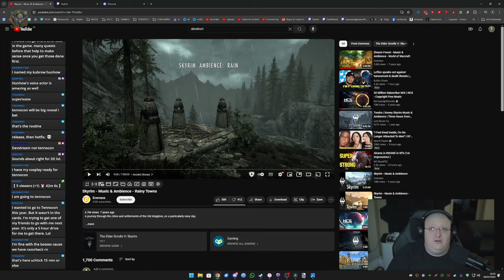Warframe Official Dev Short No 17 l Live REACTION from twitch !!!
INFORMATION:

WARFRAME is a 2013 free-to-play science fiction cooperative third-person shooter video game both developed and published by Digital Extremes for Microsoft Windows, PlayStation 4 (for both free and plus membership users), Xbox One, Nintendo Switch, Xbox Series X/S, PlayStation 5, iOS, and was previously available within Gamers First Live and the Discord Store.
WARFRAME is set in a distant future where the solar system is dominated by the Grineer, an empire race of militarized clones; the Corpus, a mega-corporation merchant cult with advanced robotics and laser technology; and the infested, the name for a disease and its victims that devours all. The player takes the role of a Tenno, an ancient warrior created by the Orokin to battle a mysterious foe but left to slumber generations ago until woken by an entity called the Lotus for the sole purpose of reuniting the scattered, war-torn colonies throughout the system.

The players are always pitted against enemies in superior numbers. To this end, players have at their disposal a varied arsenal of weapons both archaic and modern, and most notably, their most powerful weapon—the titular Warframe, each of which has a particular set of abilities. Despite being primarily a shooter game, the gameplay has a definite focus on the synchronization of players' arsenal, allowing for limitless creativity in combat.

New players are encouraged to check out the official Quick Start Guide and the Codex in-game to gain preliminary knowledge of the game's mechanics.

ATTRIBUTIONS:
Music from Free To Use
Force by Damtaro
Nothing by Damtaro
Forward by Damtaro
Chaos by Damtaro
Endless by Damtaro
Far Away by Damtaro
Space by Damtaro
Universe by Damtaro
Vision by Damtaro
Start by Damtaro
Whisper by Damtaro
Wonder by Damtaro